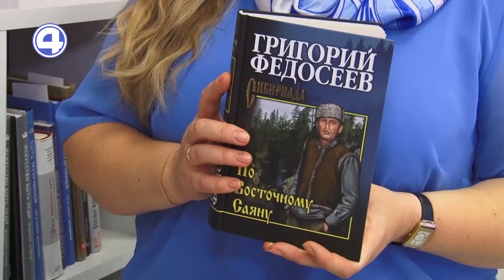КНИЖНЫЙ КЛУБ | По Восточному Саяну | 18.10.21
Советуем прочитать книгу Григория Федосеева «По Восточному Саяну»